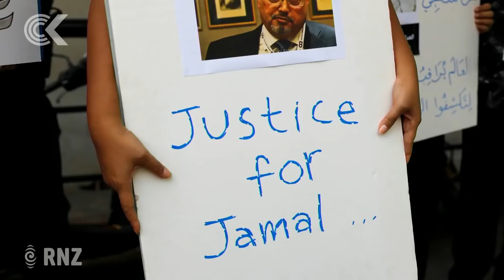Turkey reveals details on Jamal Khashoggi’s alleged murder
US President Donald Trump has accused Saudi authorities of the "worst cover-up ever" in the killing of prominent journalist Jamal Khashog-gi and is vowing to revoke the visas of some of those believed to be responsible. CNN correspondent Ben Wedeman joined Checkpoint from Ankara, Turkey.